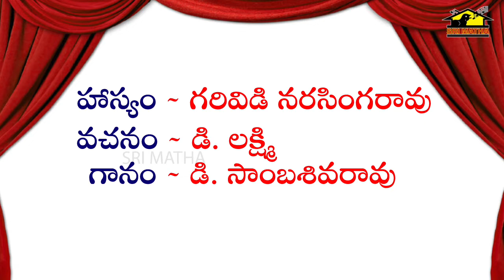Bala Nagamma Burrakadha Part 1 || Garividi Narsingarao || MusicHouse27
Bala Nagamma Burrakadha Part 1
Lyrics : Traditional
Composer : Palli Nagabhushana Rao
Singers : Garividi Narsingarao, D. Lakshmi
Sri Matha Digital Recording Studio, Vizag